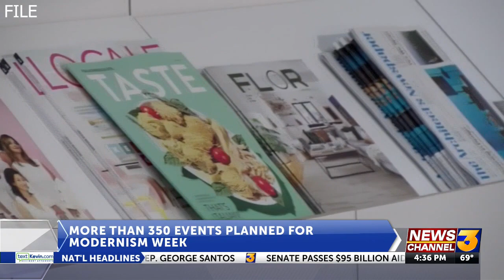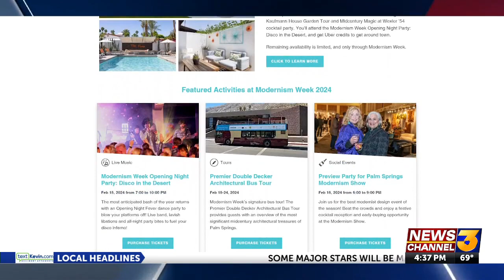More than 350 events planned for Modernism Week